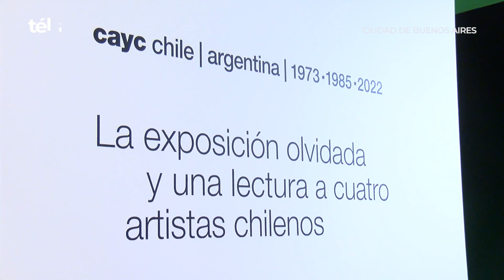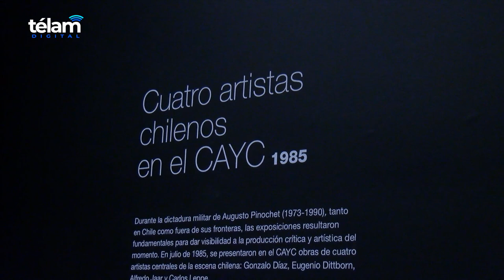Boric visitó el Museo de Bellas Artes y celebró la repatriación de los cuadros de Ernesto Deira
En una recorrida pausada y atenta por las salas del Museo Nacional de Bellas Artes que duró más de una hora, el presidente chileno, Gabriel Boric, disfrutó de la exhibición de los siete cuadros de la serie "Identificaciones", del pintor argentino Ernesto Deira (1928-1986), repatriada desde Chile tras una disputa que duró más de medio siglo y que tuvo que atravesar un laberinto burocrático y de negociaciones bilaterales para retornar al país.